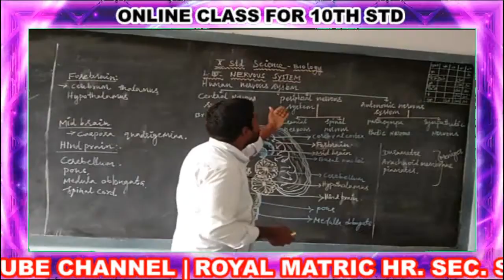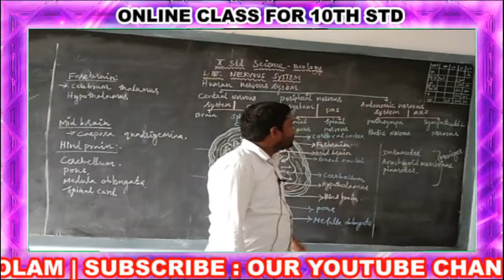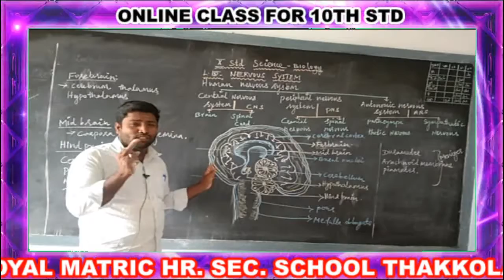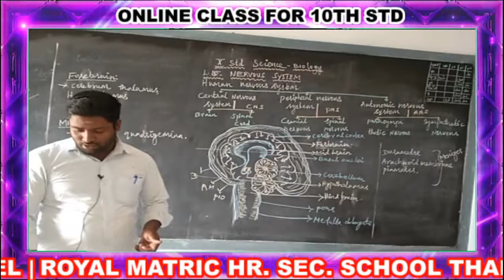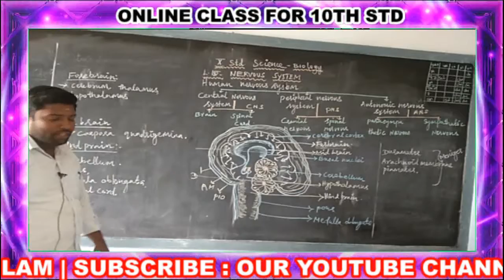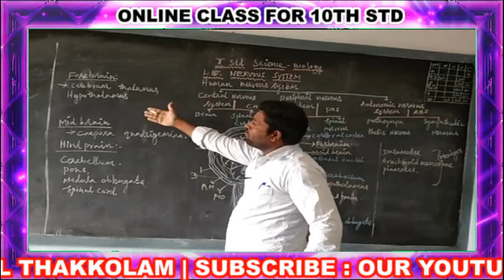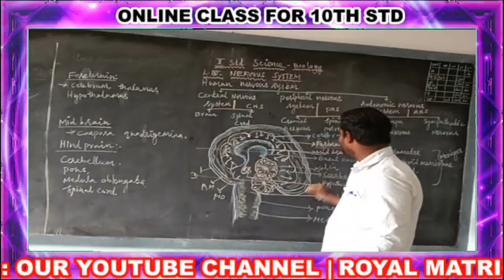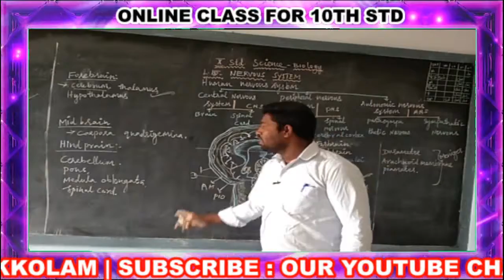10th STD BIO-SCIENCE CLASS -55